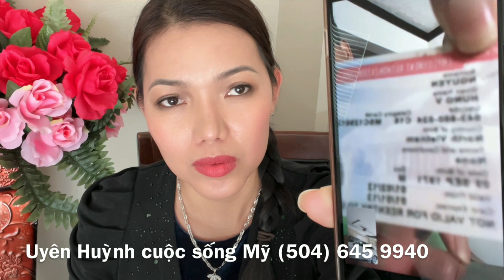ANH LAI THÀNH CÔNG TRÊN ĐẤT MỸ..CÓ GIẤY BỊ TRỤC XUẤT VỀ VIỆT NAM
Kenh cuoc song my Uyen Huynh la trang YouTube noi ve  ,du lich ,am thuc , cong viec va cuoc song hang ngay ,cua nguoi Viet tren dat My